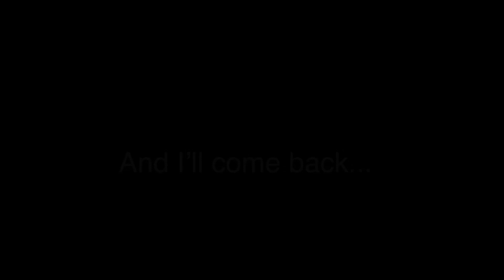Beautiful Lie Meme~ PIGGY~ Chapters 5-7~ Based off a roblox game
I was bored T w T so I made a piggy meme :3 hope u like it